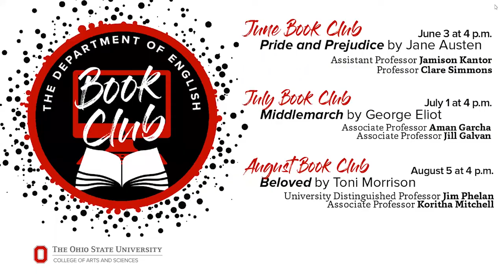Ohio State Book Club: Pride and Prejudice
The Department of English presents the first event of its Book Club series. Hosted by Department of English Professor Clare Simmons and Assistant Professor Jamison Kantor, we discuss the timeless Jane Austen classic, "Pride and Prejudice."

The department's Book Club series dives into some of the greatest novels of all time on the first Wednesday of the month throughout the summer.